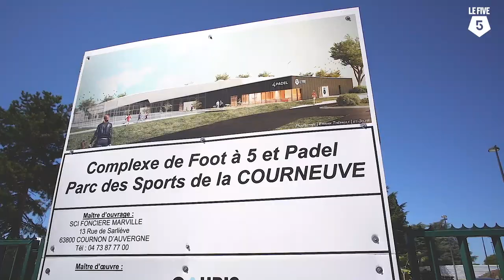LE FIVE - Ça joue à Marville !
En 2020, ça joue encore plus en IDF !
Avec l'ouverture de 3 nouveaux centres en région parisienne dont 2 à Paris Intra-muros, LE FIVE rentre dans une nouvelle ère.

Cette fois-ci, c'est dans le 93, du côté de La Courneuve que ça se passe avec l'ouverture du centre LE FIVE Marville :
- 9 terrains de foot à 5 et 7 courts de padel
- 51 avenue Roger Salengro, 93120 La Courneuve
- Ouverture en septembre 2020

Retrouve nos autres centres qui ouvrent cette année en Ile-de-France :

LE FIVE Paris 17 :
- 4 terrains de foot à 5 au 26 rue Hélène et François Missoffe.

LE FIVE Paris 18 :
- 8 terrains de foot à 5 au 215 rue d'Aubervilliers, 75018 Paris.